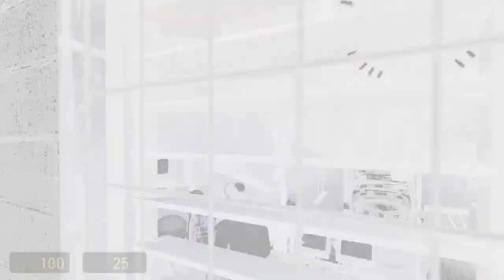Half Life 2 Let's Play Part 1: Cleaning Ghost of the Future!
You wanted it, you got it. Here is Ink Rose attempting to entertain you with painfully un-witty banter as she plays one of her favorite games.